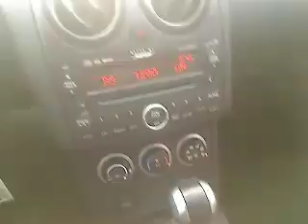2008 Nissan Rogue - SUV San Antonio TX N13306A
2008 Nissan Rogue

Gunn Nissan
12838 San Predro

CARFAX 1 owner and buyback guarantee... Less than 39k miles!!! You don't have to worry about depreciation on this credible Rogue!.. Nissan CERTIFIED!!! Great MPG: 27 MPG Hwy... Safety Features Include: ABS Traction control Curtain airbags Passenger Airbag Stability control...It has tons of features such as: Power locks Power windows CVT Transmission Air conditioning Cruise control...Nissan CERTIFIED!!!